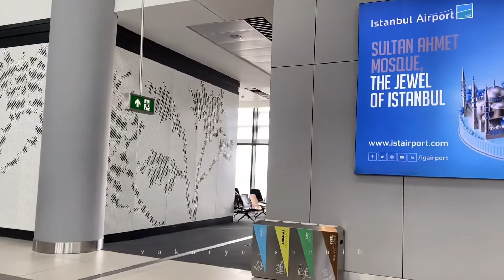جديد من داخل صالة المغادرة بمطار اسطنبول الجديد اكبر مطارhugeness of the new Istanbul airport Watch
5 stars from inside the departure hall at the new Istanbul airport, the largest airport

Istanbul new airport
مطار اسطنبول الجديد
حصل مطار اسطنبول على تقييم ال5 نجوم بين مطارات العالم